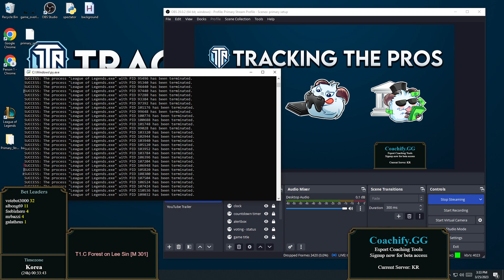[2023-03-25 #103543] Pros: T1.C Forest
Watch TSM Maple, T1.C Forest in solo queue

Browse our VOD library and find your favorite pro on a particular champion